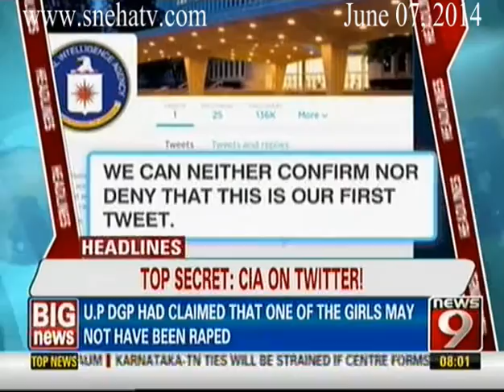News9 8pm Live Show Headlines